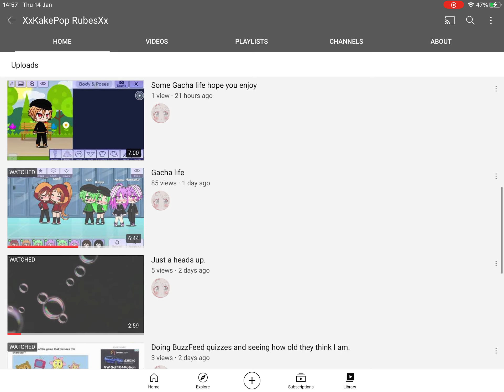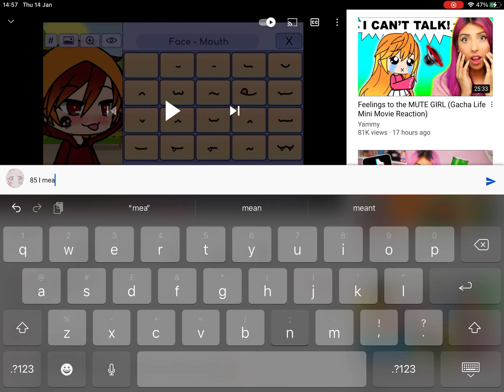My subscriptions also thanks for 85 views from one of my videos